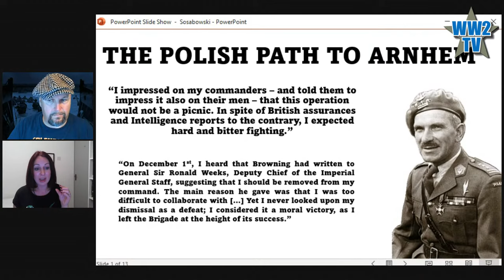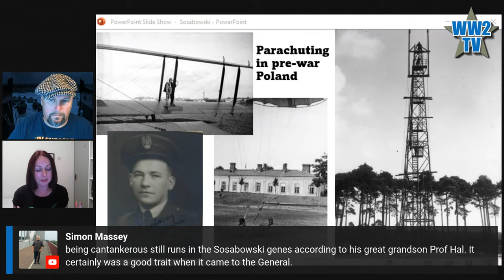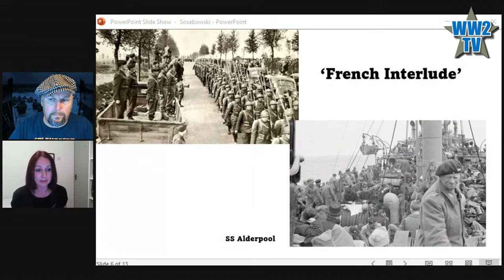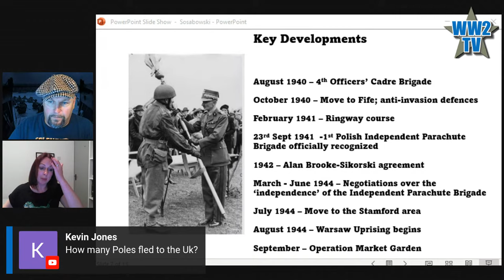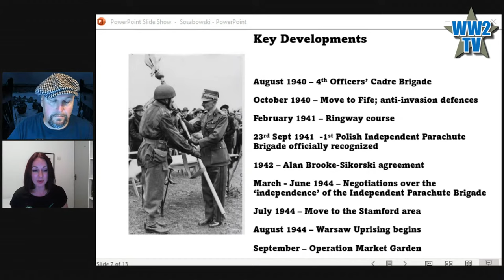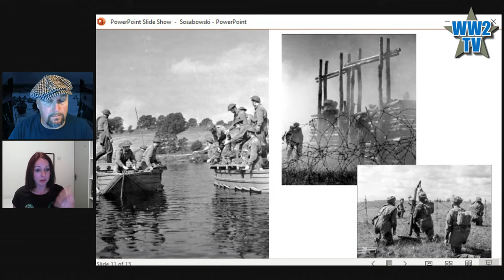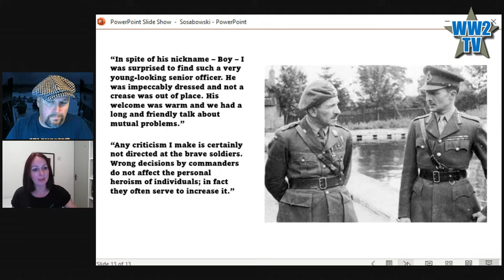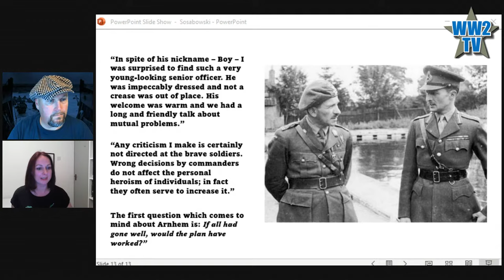Sosabowski and the Polish path to Arnhem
Part of Arnhem Week on WW2TV

Jenny Grant @SilenceInPolish joins us once again, this time to talk about General Sosabowski. We will look at his life and career and his misgivings about Operation Market Garden.